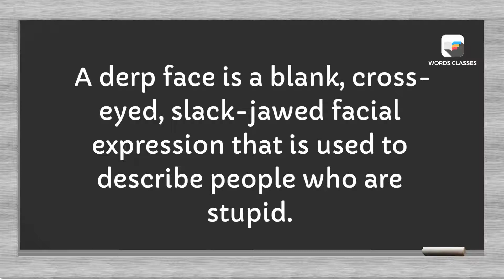Derp Face Meaning | Word pronounce | English Speaking Practice | WordsClasses